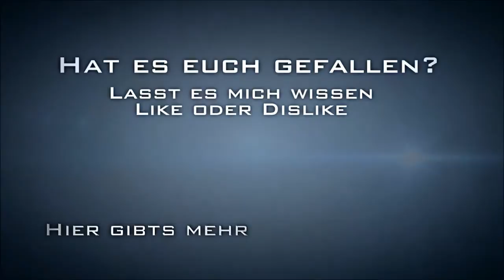Resident Evil Revalations BLIND #23 [HD] - Ein schwerer Verlust [German]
Da ich ein großer Resident Evil Fan bin, dachte ich mir wieso mache ich aus meiner Lieblingsspiele-Serie kein neues Projekt für meinen Kanal.
Und hier ist mein Lets Play von Resident Evil Revalations und ich hoffe es wird ein spannendes und sehr unterhaltsames Lets Play für euch und für mich.

Zum Spiel selber:
Resident Evil Revalations ist ein Survival-Horror Spiel vom Entwickler Capcom aus dem Jahr 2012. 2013 folgte dann die PC Version die hier gezeigt wird.

Wenn euch das Spiel gefällt dann holt es euch bei Steam oder auf anderem legalen Wege.

Thank you very much Aquul for your great Tutorial and your Files.

Auch geht mein Dank an KsTBeats der seine Musik mir zur Verfügung gestellt hat. Vielen Dank dafür. Besucht doch seinen

wenn ihr mehr von ihm hören wollt.
Empfohlene Kanäle oder Websites